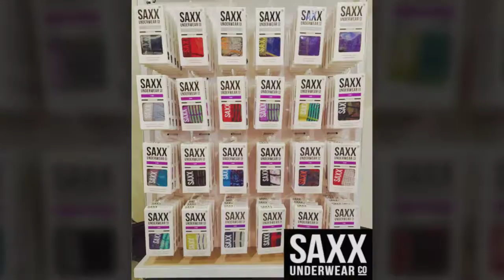Designer suits Midland, TX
Signature Stag is Midland's premier men’s clothing store focused on quality apparel, friendly service and providing an enjoyable shopping experience for men.

At Signature Stag, our mission is to help gentlemen look, feel and perform their best through a versatile, comfortable and attractive wardrobe. We feature a variety of clothing, accessories and grooming products including designer suits, trousers, premium denim, undergarments and casual apparel. Stop in and let our expert shoppers enhance your wardrobe with clothing from brands like Peter Millar, Allen Edmonds, Saxx Underwear, & AG Denim.

If you are a modern man with a classic sense of style, look no further than Signature Stag located in Cornerstone Shopping Center! To learn more about our selection, visit us online at signaturestag.com. Signature Stag- Dress Like A Man!